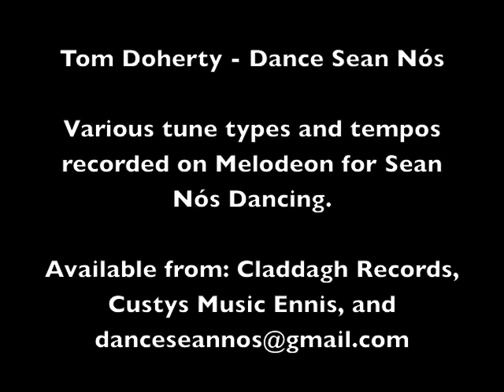Tom Doherty - Dance Sean Nos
Tom Doherty - Dance Sean Nós is a CD featuring the various tune types and tempos related to Sean Nós dancing from beginners to advanced.